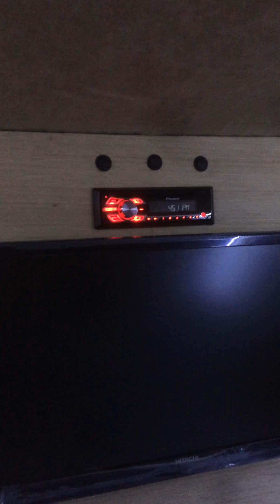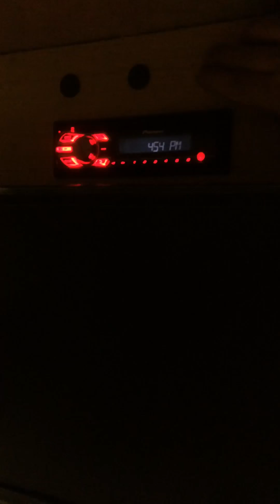U.K. Teardrop camper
Star Wars themed teardrop almost finished